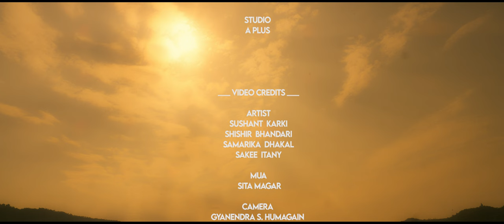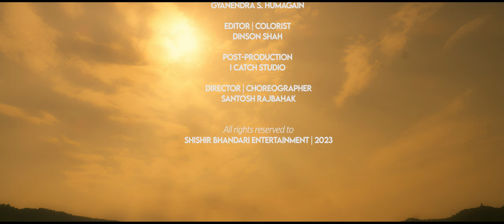Bhana Bhana Maya Kati Chha | Shishir, Samarika, Sushant Karki, Sakee Itany | CD Vijaya,Annu Chaudhay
Shishir Bhandari Presents:- Bhana Bhana Maya Kati Chha | Shishir, Samarika, Sushant Karki, Sakee Itany | CD Vijaya,Annu Chaudhay | New Nepali Song 2024

🎶 Audio Credits:-

♬ Vocal:- CD Vijaya Adhikari, Annu Chaudhary

♬ Lyrics:- Shishir Bhandari

♬ Music Arranger:- Raju Karki

♬ Mixing | Mastering:- Naresh Bbc

♬ Recordist:- Naresh Bbc

♬ Studio:- A Plus

♬ Audio | Video:-
Shishir Bhandari Official

🎬️ Video Credits:-

🎬 Direction:- Santosh Rajbahak

🎬 Cast:- Shishir BHandari, Sushant Karki, Samarika Dhakal, Sakee Itany

🎥 Cinematographer:- Gyandendra Sharma Humagain

🎬 Visual Edit:- Dinson Shah

🎬 Make Up Artist:- Sarita Magar

🎬 Post Production:- Icatch Studio